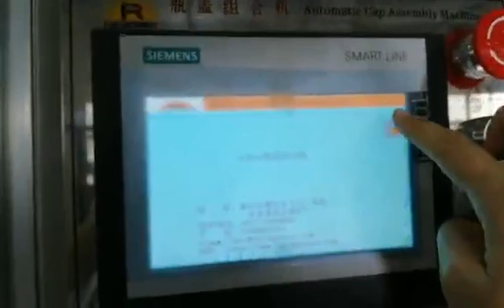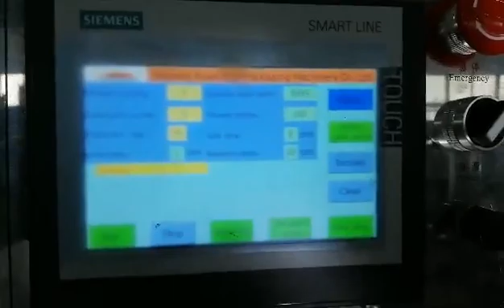whatsapp.008618332180724coating machine laminate machine bopp tapes machine packing machine(5)